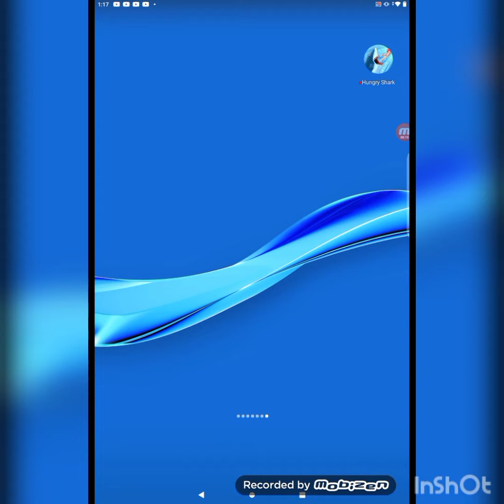hungry shark από την αρχή #1